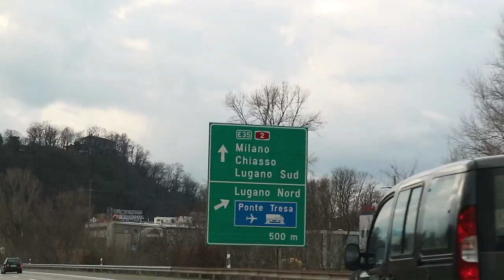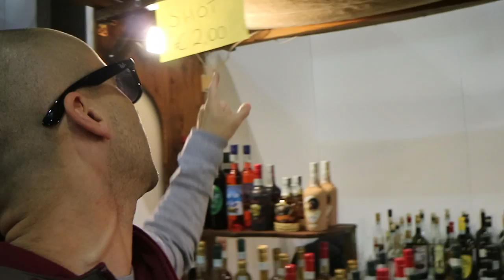Zombie Famelici mangiano i miei figli: Cartoomics 2017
Alessandro, Sara e Emerold Family contro zombie famelici al Cartoomics 2017 di Milano.
Un evento unico nel suo genere in Italia.
Abbiamo scoperto videogames, action figure's e cosplay in un pomeriggio all'insegna del divertimento.
Video girato con Canon M3